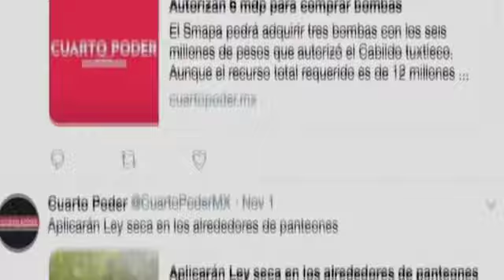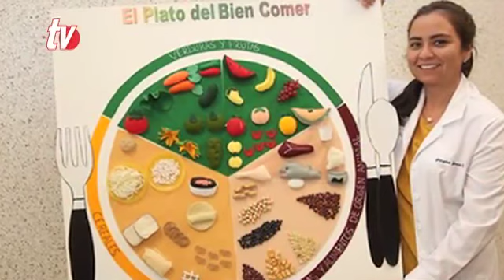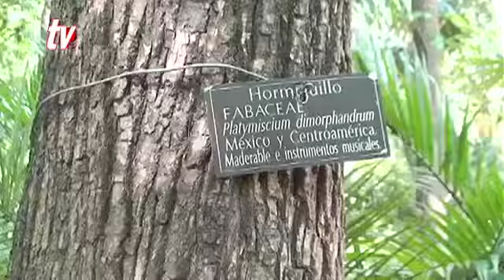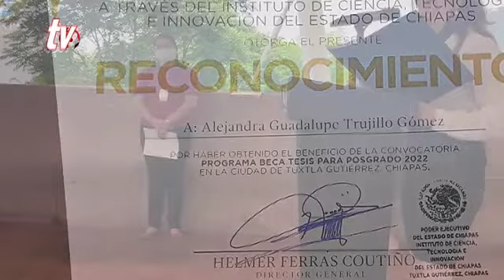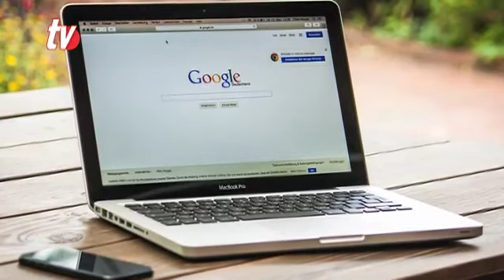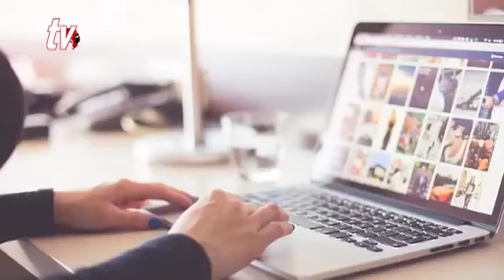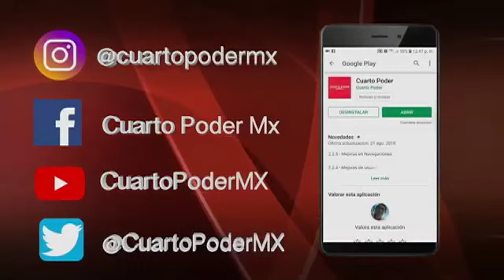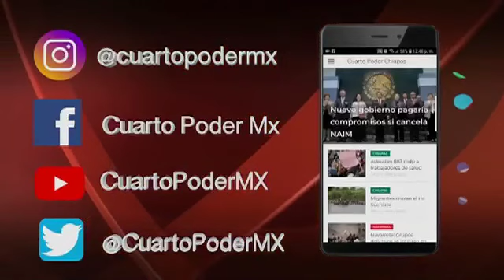Noticiero 12 11 2022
Noticia al momento 12 Noviembre de 2022, Noticiero Matutino.